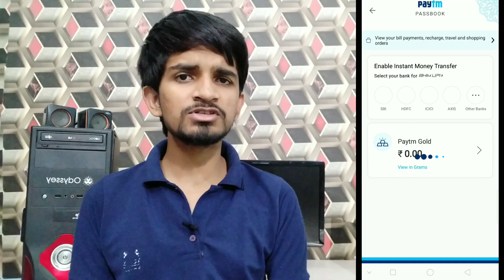paytm all kyc problem solved || paytm kyc kese kare || paytm mini kyc done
Paytm Mini KYC Started.

Goto : Passbook - Select Voter Card

Put - [ put 4 Digit Random Number]

            NTS2048499  ( REDYMATE )

      PLZ CHANGE KARTE RAHNA

Ps : For 2-3 Month Old Registered Accounts Only

paytm kyc
paytm kyc kaise kare 2019
paytm account kyc kaise kare
paytm account kaise banaye
paytm kyc at home
paytm is band
paytm kyc error something went wrong
paytm kycpaytm kyc kaise kare 2018
paytm me kyc kaise kare
problem of kyc
problem of mini kyc
paytm mini kyc problem
paytm kyc problem
how to complete paytm in 2018
how to solve paytm kyc error problem
Paytm all kyc problem solved
paytm kyc kaise kare 2018 in hindi

BY SOCIALACTIVITY